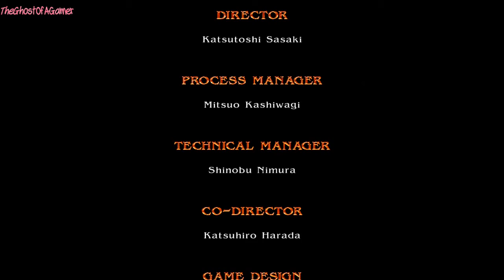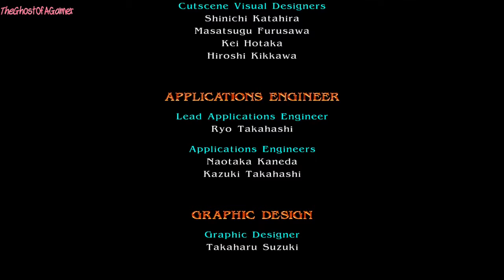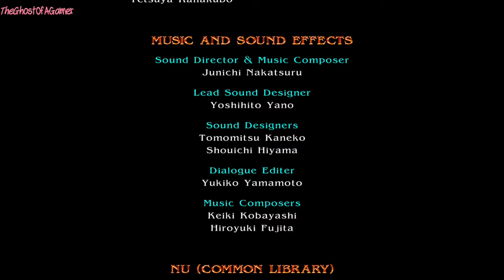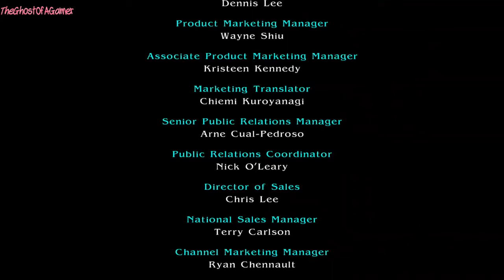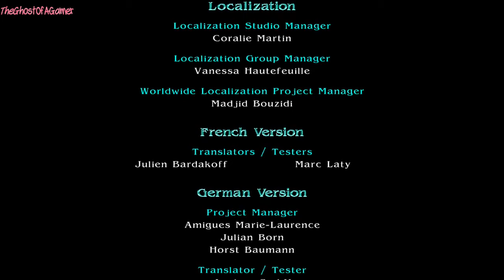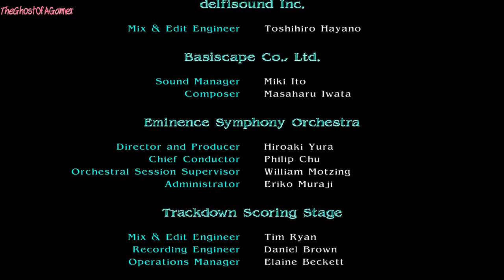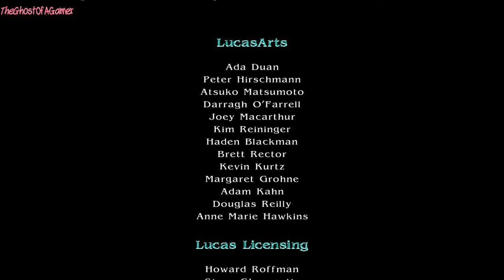Normal Mitsurugi Run | Soul Calibur IV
If you want to know a troll then search for the username  Mister Flannery, he needs serious help for he is mentally ill and he requires any and all help!

console Recorder: AGPtek HD Video Capture

Camera/camcorder: Panasonic HC-V180

Phone: Huawei P30